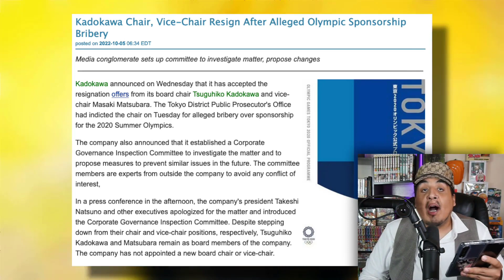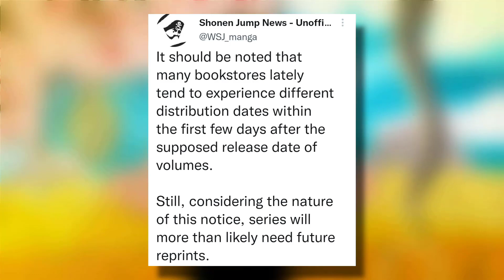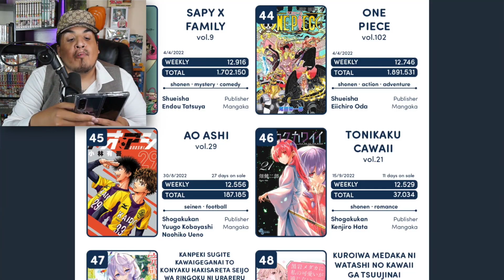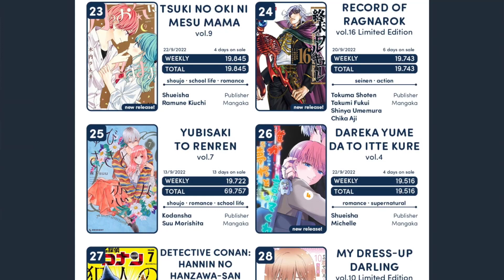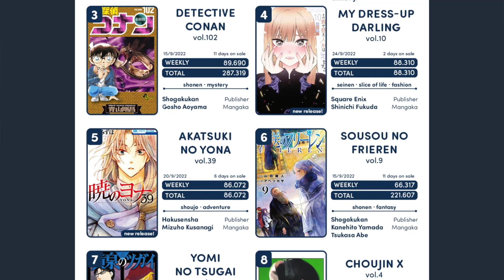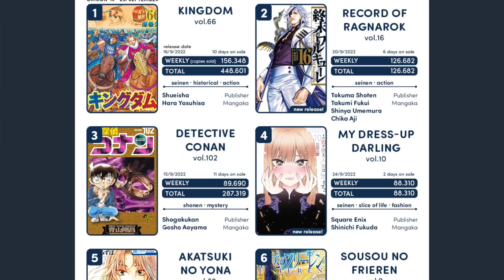Bleach Thousand Year Blood War Anime Released, Things Gets Worse For Publisher Who Got Arrested